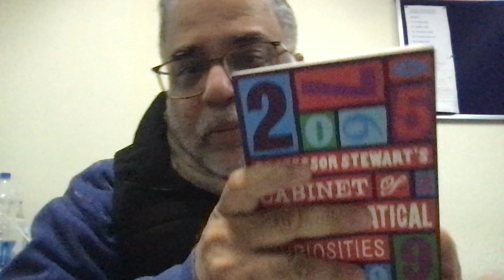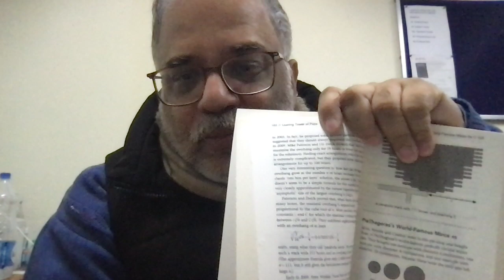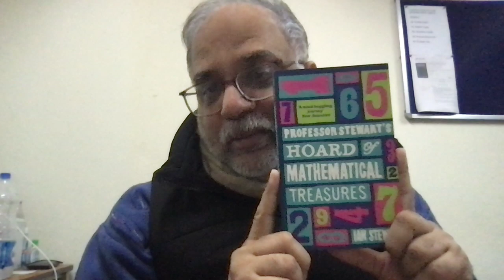The channel will go on : Popularizing Mathematics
This video tells the viewers about two interesting books by Prof.Ian Stewart one of the leading popularizer of mathematics in the world.